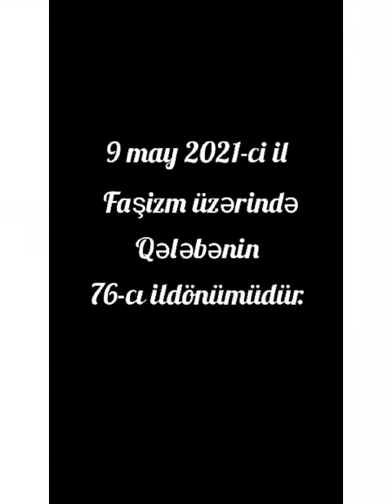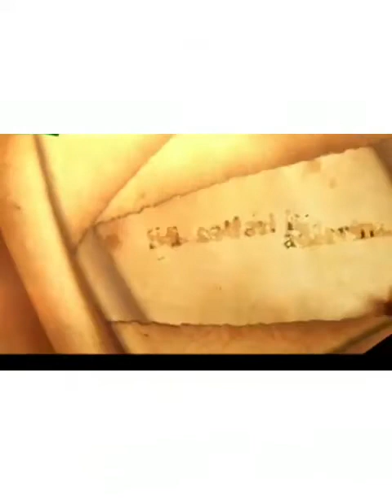Bərdə Dövlət Rəsm Qalereyası-Faşizm üzərində qələbə günunə həsr edilən videoçarx